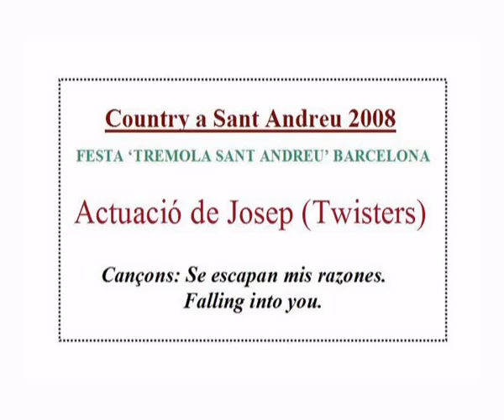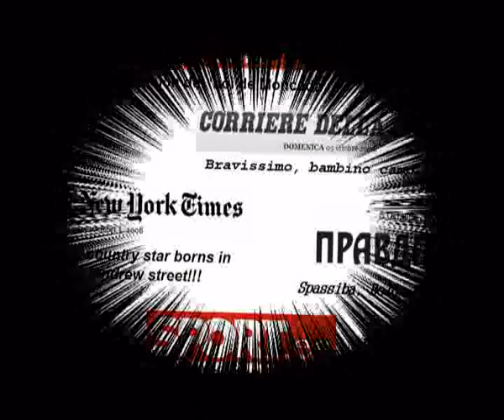Mes country en directe!!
Resumen de algunas actuaciones de Josep (Twisters) en Sant Andreu